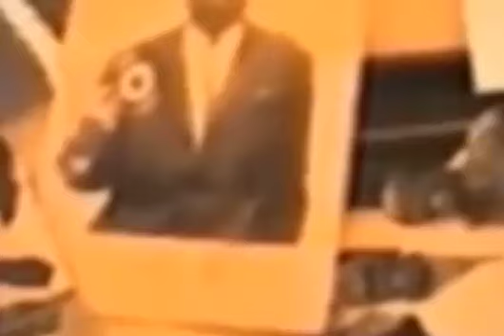FILM CONGOLAIS: LA VIE D' AMELIA Ep 1